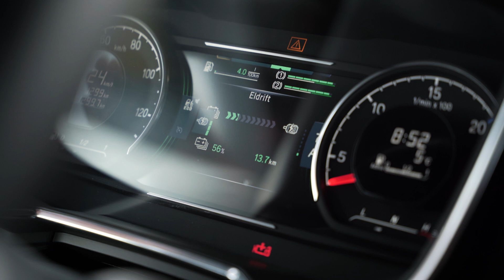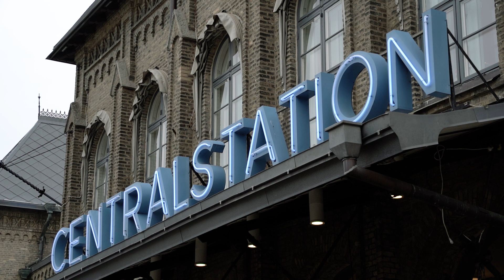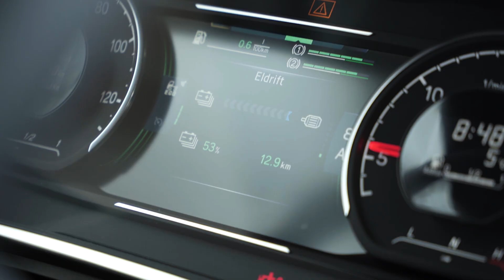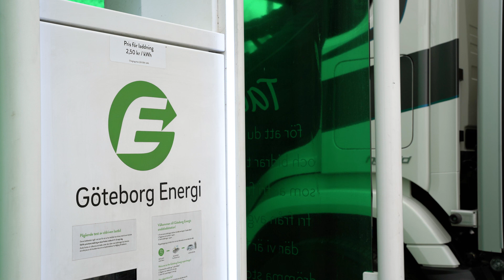Upp till bevis: Den flexibla plugin-hybriden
Scania har tagit fram världens första plugin-hybrid Euro 6 för lastbil. Vår nya PHEV är rustad för morgondagens krav på ljudnivåer, miljözoner och leveranser. Det öppnar upp för andra typer av körningar som inte går att göra annars. Att kunna köra på eldrift där det behövs men ändå kunna ta sig fram med RME- eller dieseldrift på de stora vägarna gör den väldigt flexibel. En perfekt bil om man behöver köra fler skift eller längre distanser med släp. Utan tvekan en intressant lösning för staden.